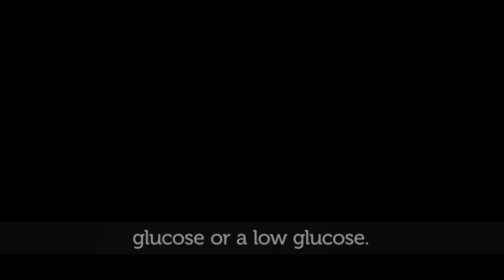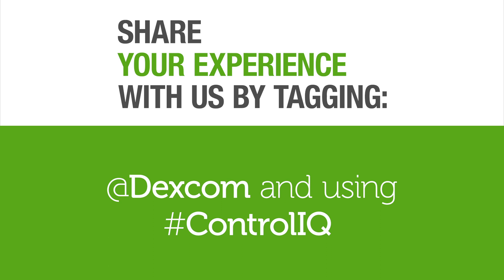Dexcom Warriors — Dexcom G6 User Improves His Average Time in Range With Help from Control-IQ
Dakota O., Dexcom Warrior living with T1D for 15 years, shares how using his Dexcom G6 Continuous Glucose Monitoring System and Control-IQ helped him improve his average Time in Range in just 30 days.

LBL018979 Rev 001